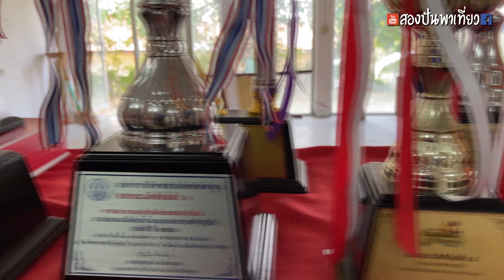กิจกรรมดีของเด็กกลุ่มสืบสานลายเมืองห้วยปูคำ อำเภอบ้านโฮ่ง ลำพูน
วันนี้จะพาไปชมกิจกรรมดีของเด็กๆที่อำเภอบ้านโฮ่ง จังหวัดลำพูน
เป็นกลุ่มสืบสานลายเมืองห้วยปูคำ ต.บ้านโฮ่ง อ.บ้านโฮ่ง จ.ลำพูน
เป็นการรวมตัวของเด็กและเยาวชนในหมู่บ้าน เพื่อรักษาประเพณีและวัฒนธรรมต่างๆโดยการรักษาศิลปะการแสดงล้านนา  เช่น การตีกลองสะบัดชัย ตีกลองบูชา การฟ้อนดาบ ฟ้อนสาวไหม เป็นต้น

ไปทำความรู้จักกลุ่มสืบสายลายเมืองห้วยปูคำ ว่าเป็นอย่างไรกันครับ